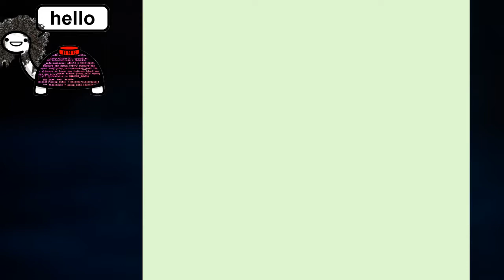Kwirk Heading Out 99 RMS Easy 14.59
Yeah sub15... Still second, need two more seconds